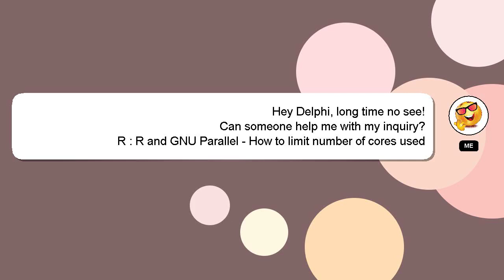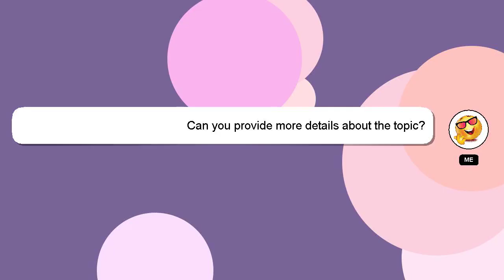R : R and GNU Parallel - How to limit number of cores used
number of used GNU : How limit - and to Parallel cores R R